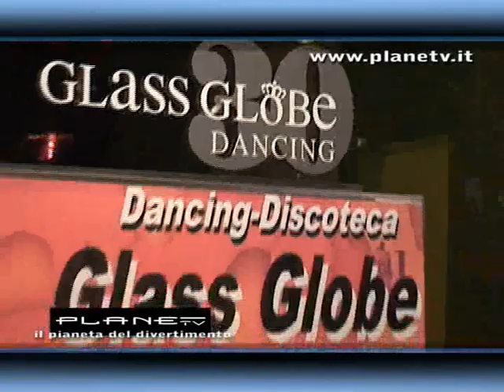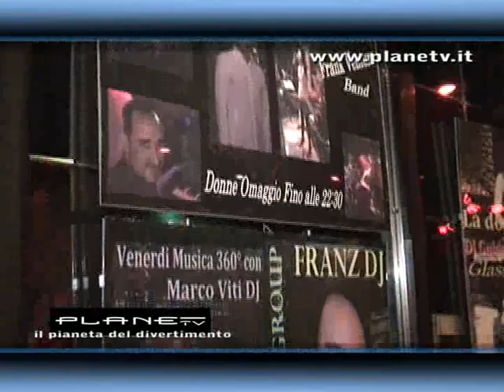PLANETV -GlassGlobe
Planetv - plane tv - planet tv  con Marco Vigiani e Laura toccafondi al GlassGlobe di Campi Bisenzio firenze